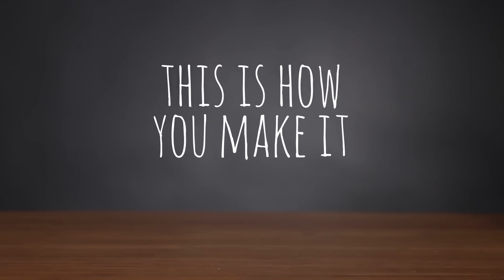One Amazing Fact About Tofu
Once you know, you know

MUSIC
Caught on the Wrong Foot